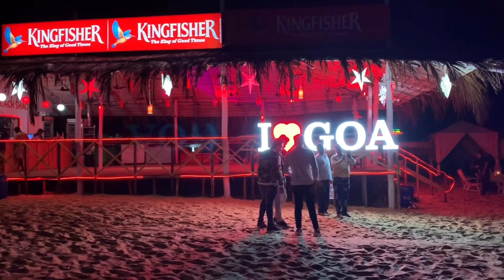Vlog 5 - All set for Goa, Let’s go. 28/12/19|December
Goa being the smallest state is always been a tourist state in the nation, it is surrounded by (Arabian sea) beaches and greenery.
Also a gateway for the vacation with family, friends and with the love ones.

It is many divided as North Goa and the south Goa. The beaches in the far South and the farthest North are the best. North Goa usually tends to be Anjuna/Vagator area (decent, crowded beaches) and Candolim/Baga (very crowded beaches), and Ashwem/Arambol (fun clean, pretty beaches).

Hotel where I stayed
Stay longer guest house  (Near Baga and Calangute beach)
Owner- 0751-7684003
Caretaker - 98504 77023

Hotel Om star (Near Arambol beach)

If you want a 1bhk flat (Candolim beach)

Room near Baga beach
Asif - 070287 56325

Music credit-

Musician: @iksonofficial